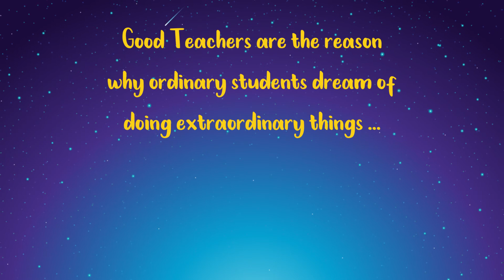Grade 4 Agung | Year End Video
Thank you miss Mei, miss Fuzi and friends...
For this amazing year in Grade 4 Agung.
See you again in 5th grade...